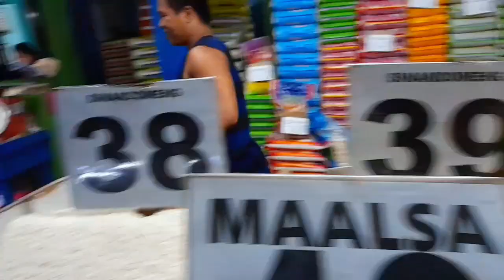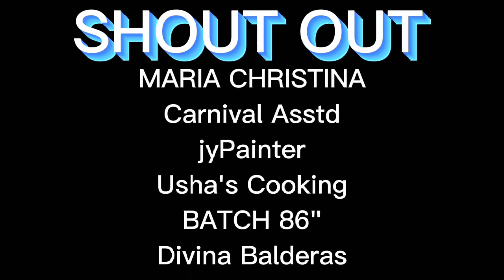Boxes , Bilao & Ingredients ( Puto Cheese , Cake Puto De Leche !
Ma'am Becca
Palao
Kapayapaan
Canlubang
Asia - 1
Calamba City
Philippines
Little Jesus
Meet up
Harina
Baking Powder
Nestle Cream
Bear Brand
F & N
Alaska Evap
Asukal
Itlog
Mantika
Cocoa
Asin
Suka
Baking Soda
Marsmallow
Conrstart
Powder Sugar
Tubig
Moulder Cup
Steammer
Gas stove
Oven
Microwave
Salaan
Bilao
Foil
8 : 30 am
125 Suzuki
Black
2 : 30 pm
Pajero
Black
Palengke
Landicho
Bigasan
Amor
Hotdog
Bakers
Hernandez
Sea oil
mini stop